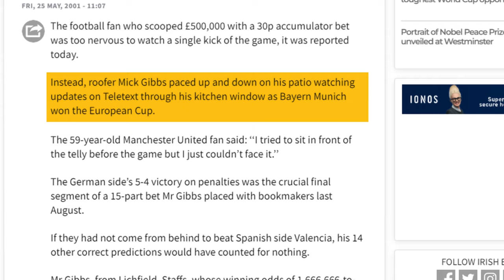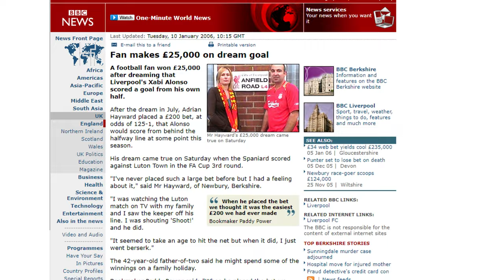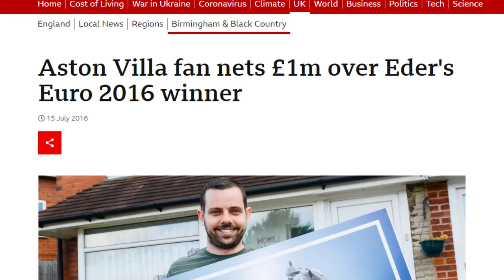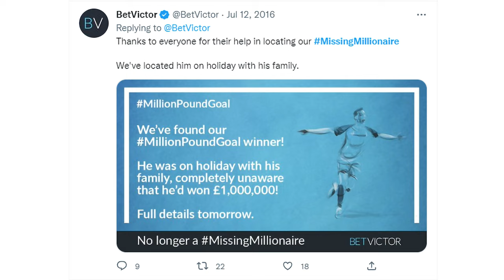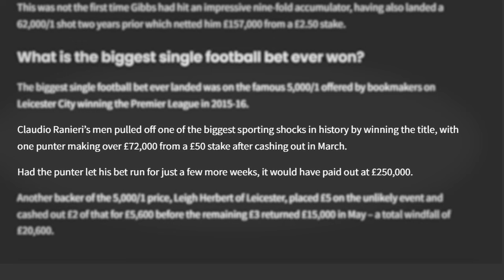5 Crazy Football Bets That Actually Won...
Occasionally the unbelievable happens, these crazy football bets shocked just about everyone when they actually won.

The second video shows you a strategy to beat the GG BONUS Coupon odds.